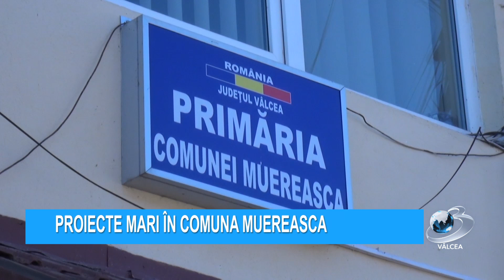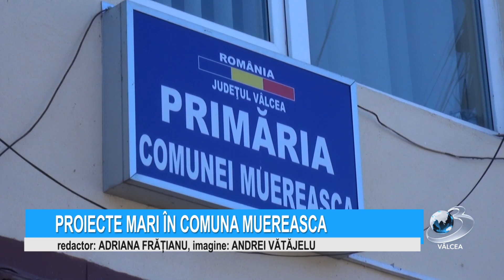PROIECTE MARI ÎN COMUNA MUEREASCA